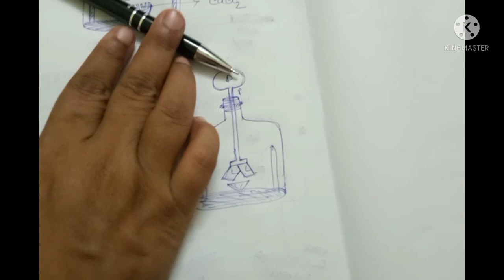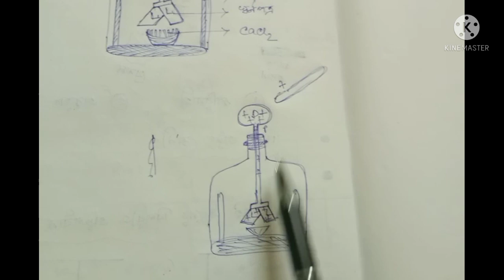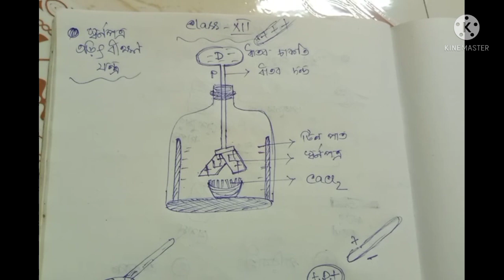||Gold leaf electroscope ( স্বর্ণপত্র তড়িৎবীক্ষণ যন্ত্র)|| XII